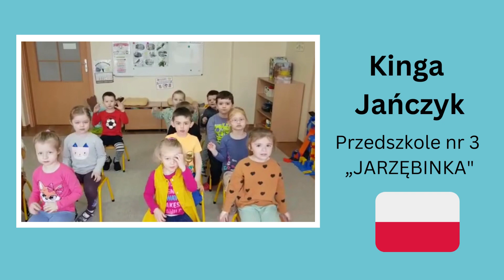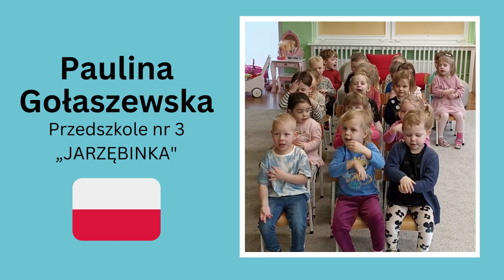eTwinning- Przedszkole nr 3 "Jarzębinka w Śremie"- "The wheels on the bus"